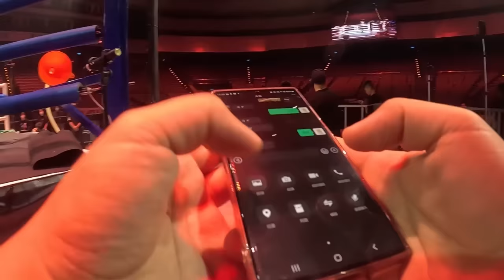潛入小巨蛋扮教練 呃晒全世界? CC字幕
Shoot by: Sony ZV - E1